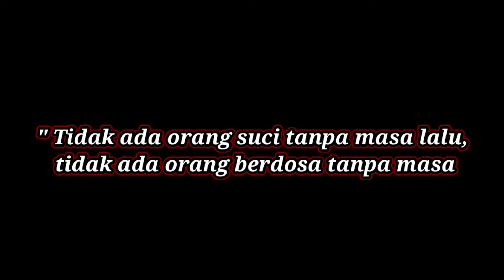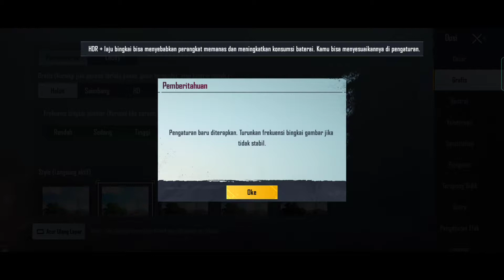Zona Tidak Berpihak, Sendiri Sampe Chicken • PUBG Mobile Indonesia